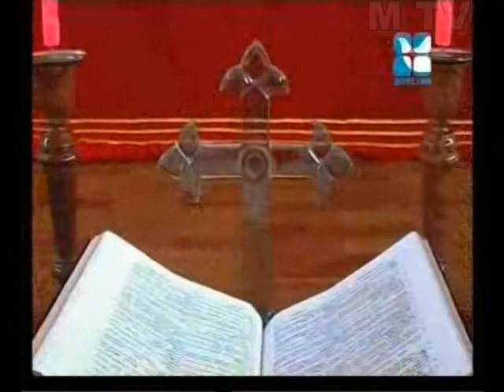Divya Sandesam Sermon by Prof. Cherian Thomas, Kottayam.